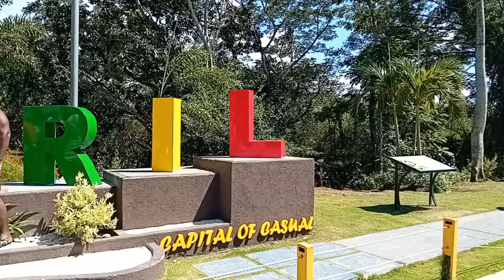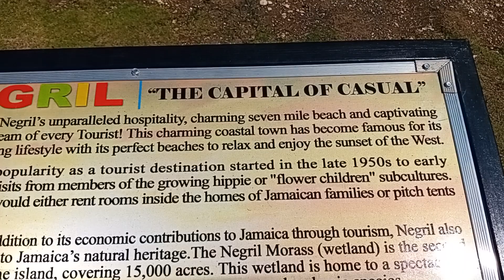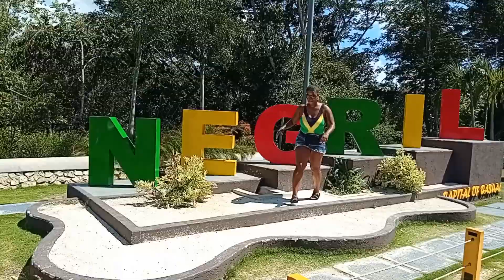heading into Negril Westend jamaica 🇯🇲